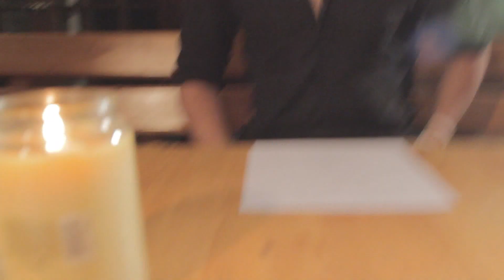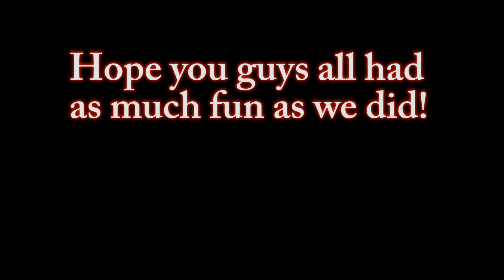Monday Challenge: 3 Point Lighting (The bloops')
Thought Id share a little of the great moments we had making this skit ^.^